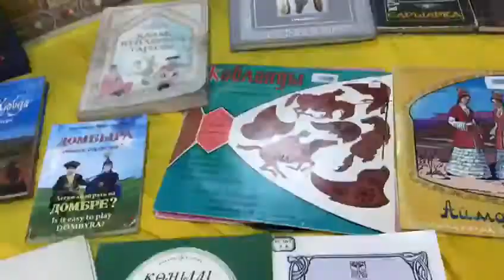Бізге60жыл Ұлттық_домбыра _күні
2 шілдеде «Ұлттық домбыра» күні қарсаңында жас ұрпақтың бойында Отанға, салт-дәстүрімізге, ұлттық құндылықтарымызға деген құрмет пен сүйіспеншіліктерін арттыру, рухани тәрбие беру мақсатында ұйымдастырылған «Күмбірле сазды домбыра» атты көрме инсталляция.